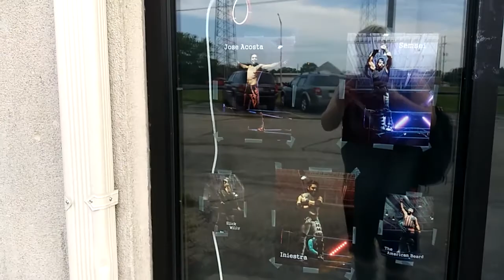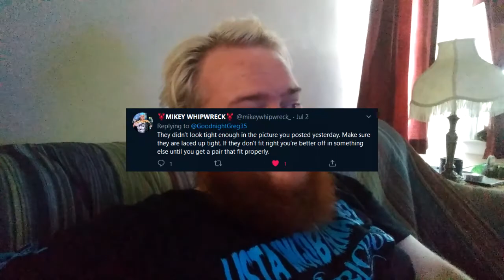"He Looks Like a Moondog!" - Journey to the Ring - Episode 2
The first day of wrestling school has come and gone, I discuss my first impressions of Rockin' Randy, the head trainer of the Premier Pro Wrestling Academy. Mikey Whipwreck telling me to tighten up the boots! The soreness, wrestling is absolutely no joke when you step into that ring.